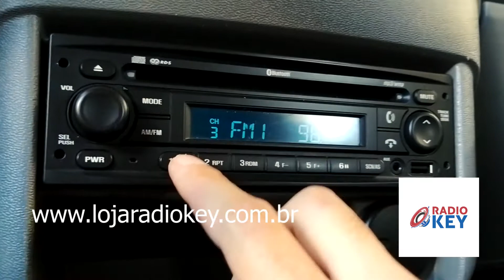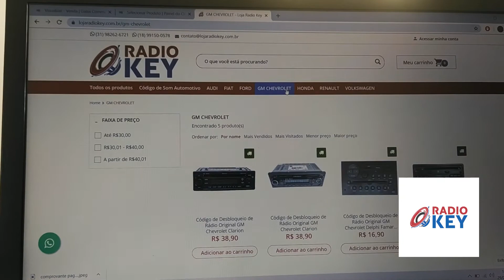Desbloqueio de Som Original GM Chevtolet Agile, Montana, Astra, Prisma, Onix, Cobalt, Celta, etc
Saiba como recuperar o código de desbloqueio do seu rádio original GM Chevrolet, Volkswagen, Audi, Fiat, Ford, Honda, Renault, entre outros.

Acesse o site e compre com preços exclusivos.

Saiba como recuperar o código de desbloqueio do seu som automotivo original com o melhor preço do Brasil.

Atendemos a todo país.

Preços exclusivos apenas no site.

Veículos:
GM CHEVROLET
Agile, Celta, Prisma, Montana, Corsa, Classic, Onix, Cobalt, Cruze, Meriva, Captiva, Spin, Sonic, Vectra, S 10, entre outros.

VOLKSWAGEN
Amarok, Fox, Gol, Golf, Jetta, Passat, Up, Saveiro, Crossfox, T-Cros, Virtus, entre outros.

AUDI
TT, A3, A4, A5, Q3, entre outros.

FIAT
Strada, Doblò, Punto, Bravo, Marea, Palio, Palio Weekend, Uno, Freemont, Stilo, Fiorino, Siena, entre outros.

FORD
Ka, Fiesta, Fusion, Ecosport, Ranger, Focus, entre outros.

RENAULT
Sandero, Kwid, Duster, entre outros.

CR-V, HR-C.